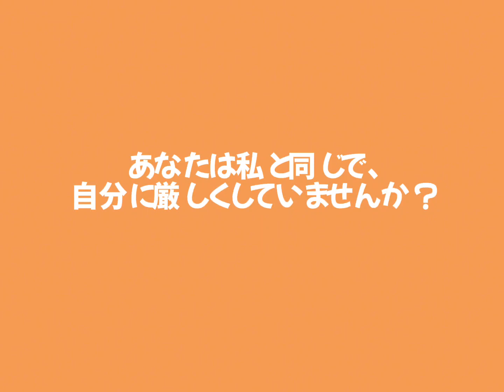本の紹介！【自分に優しくする方法】斎藤一人著【幸せ波動貧乏波動】で学ぶ！淡路島南あわじ市おのころ島神社にて…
良かったらぜひ読んてみてくださいね😊

amazon
本の情報↓↓↓